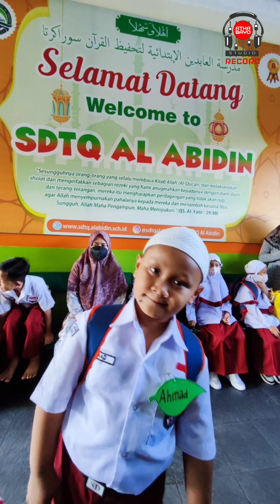HARI PERTAMA MASUK SEKOLAH || Hariyanto Wijoyo || Mix Selamat Pagi & Hari Pertama Sekolah